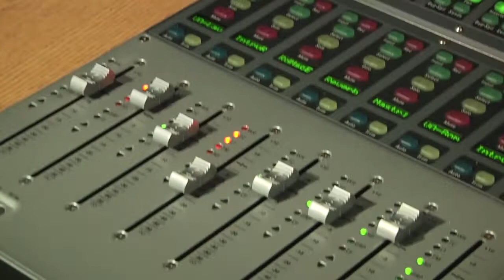Audio Concepts Chris Jensen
How does Audio Concepts help clients with their radio, television and online advertising campaigns?

Meet Chris Jensen and Be Heard!